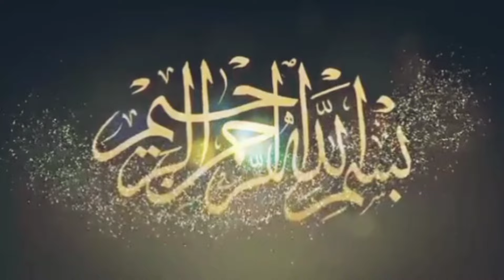Cow's of dankuni umar farooqi farm part-1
cow's of dankuni are one of the best in town and umar farooqi farm has the best cow's heavyweight plus beautiful at its best